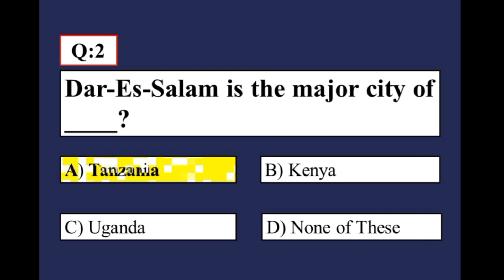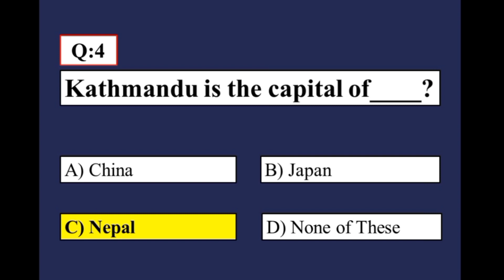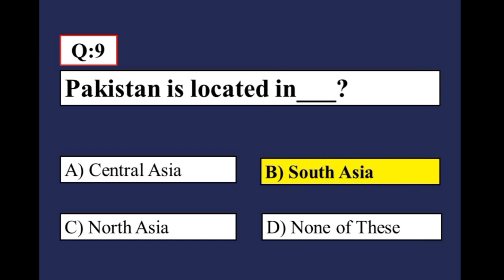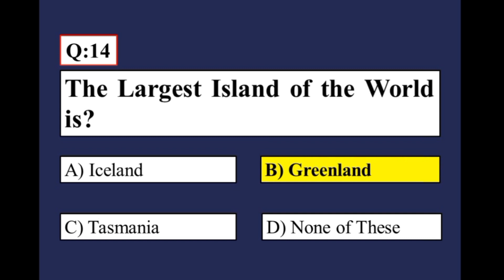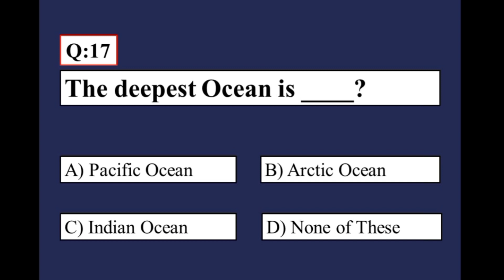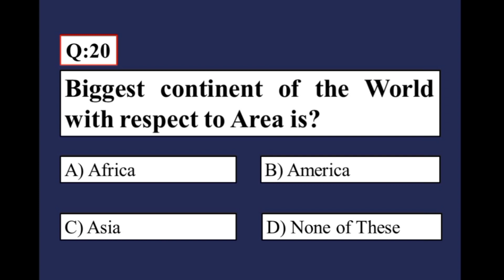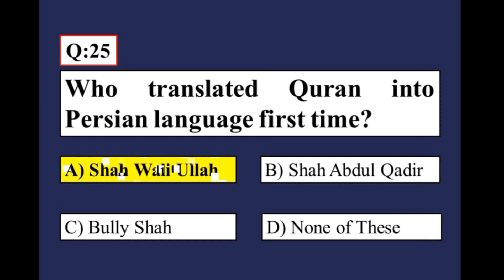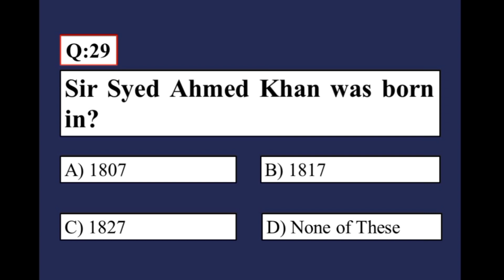General Knowledge For FPSC Test | FPSC Test Preparation | GK For FPSC Inspector Investigation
Most Repeated General Knowledge For FPSC Test | FPSC Test Preparation | FPSC Jobs 2022

you are watching our YouTube channel "One Paper Jobs".

general knowledge,
gk mcq,
general knowledge mcqs with answers 2022,
online mcq test general knowledge,
general knowledge mcqs test,
latest general knowledge mcqs,
general knowledge mcqs 2022,
gk mcq online test,
most important mcqs of general knowledge.